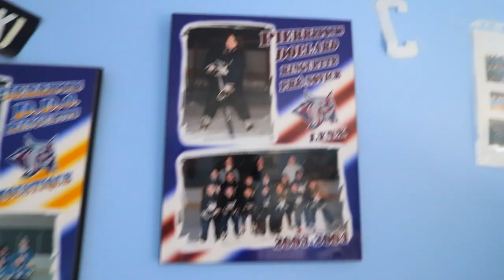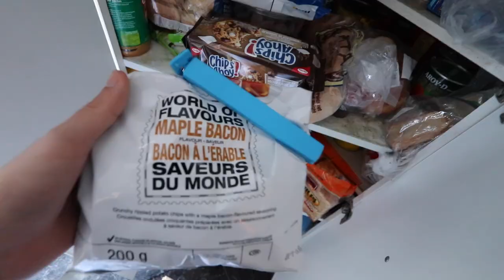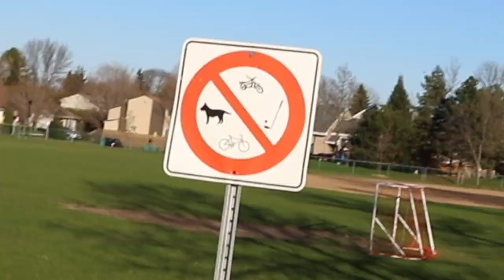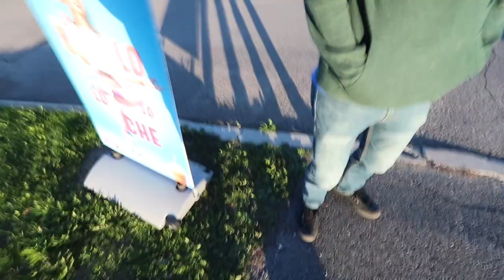canada 1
DOOF DAYS! # CANADA 1. I lost my leg in Canada